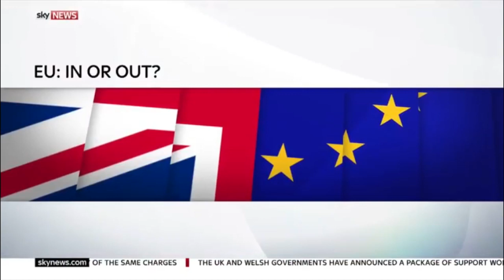Obama's Comments on The EU: Douglas Murray on Sky News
Douglas Murray appears on Sky News to debate whether President Obama's comments on the UK's position in the EU should be relevant.